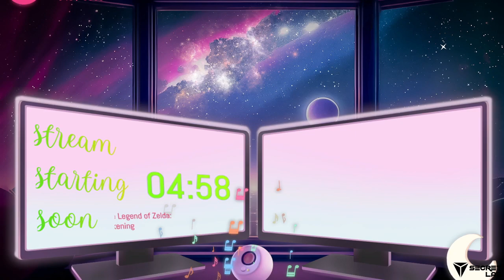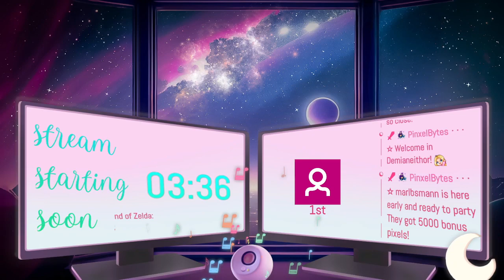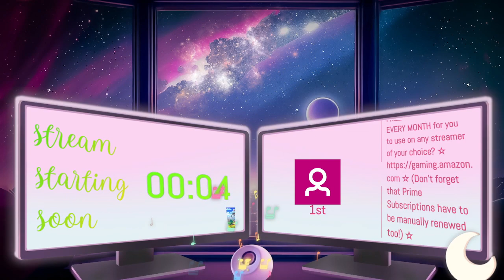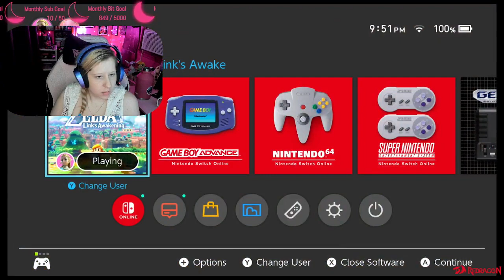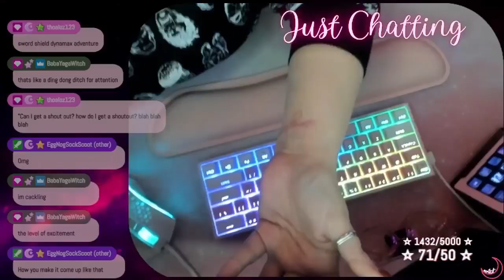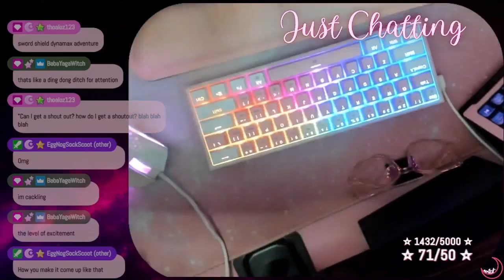this game is too cute to be this difficult ☆ Part 6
Pinxel attempts to FINALLY beat Link's Awakening, her first Zelda game, after ~25 years. Can she finally do it?
[Pink's first playthrough was on the Nintendo Gameboy in 1998, and she is currently replaying it on the Nintendo Switch in 2023!] Part 6